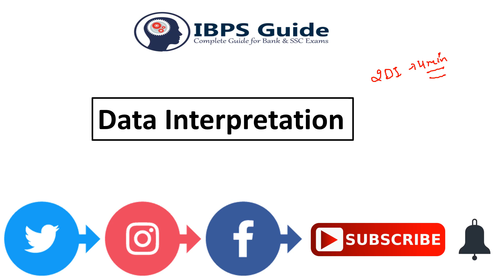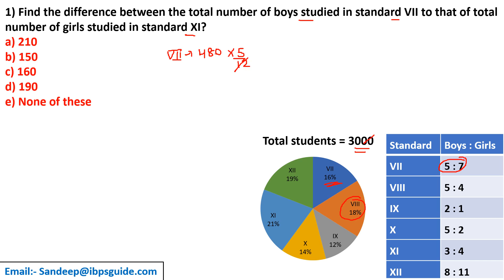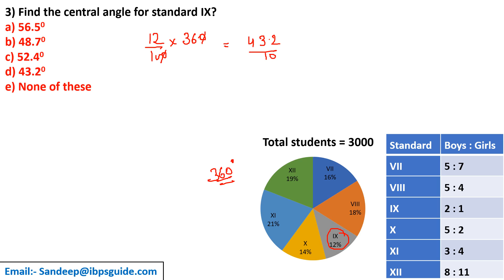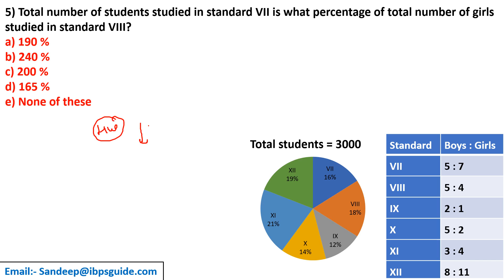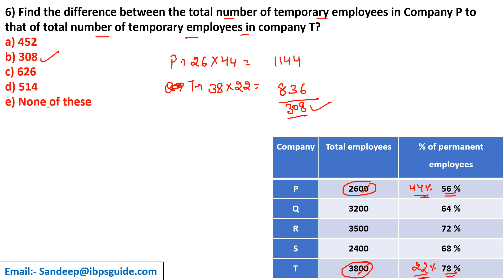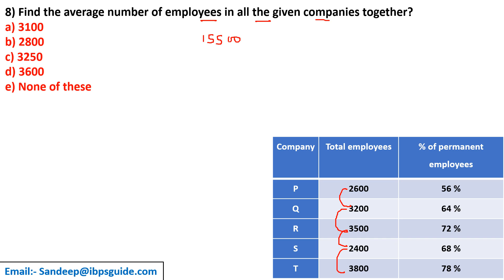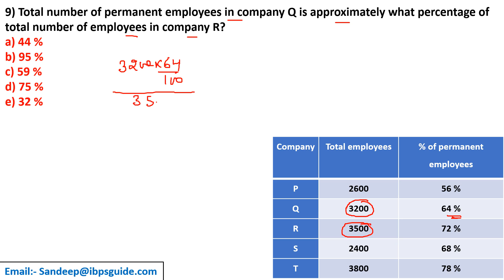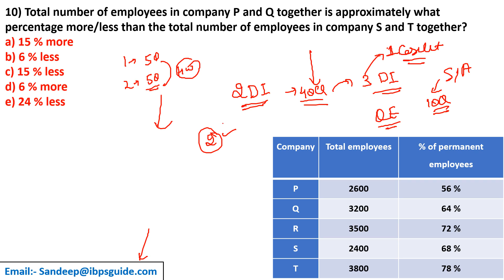DI (Data Interpretation) | Daily Dash #13 | Crack IBPS RRB Pre By Sandeep Ji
How to Crack DI in Quantitative Aptitude Section? :
As IBPS RRB prelims exam date is nearing candidates will be in a mode of full swing preparation to crack the prelims cut off. In quantitative aptitude section DI (Data Interpretation) is an important topic which will cover five or ten marks. In DI a set of information will be given in a paragraph manner and we have to infer the numerical data and solve the questions. Most of the candidates will be in a mood to skip this topic, if the paragraph asked in the exam is lengthy and questions are tricky to solve. Don’t worry about this, as our experts have done numerous videos on how to approach the DI in easy manner and score more marks without wasting much time. Just spend less than 30 minutes and watch the videos done by our experts explaining about how to manage the lengthy paragraph and infer the numerical data from it. So candidates make use of the videos in our site and crack the DI (Data Interpretation) easily.